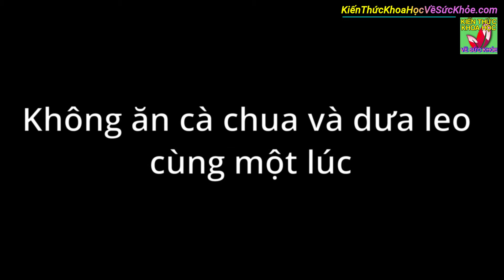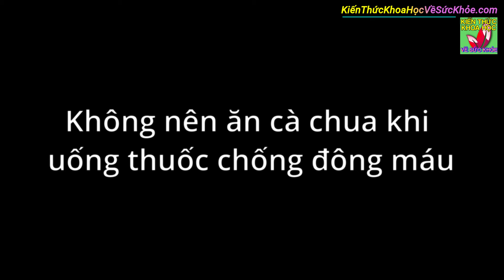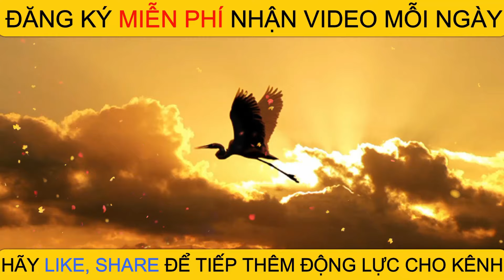5 ĐIỀU KIÊNG KỴ KHI ĂN CÀ CHUA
Kiến Thức Khoa Học Về Sức Khỏe - 5 điều kiêng kỵ khi ăn cà chua

- 5 ĐIỀU KHÔNG NÊN LÀM VÀO BUỔI TỐI CẢ ĐÀN ÔNG VÀ PHỤ NỮ ĐỀU NÊN BIẾT